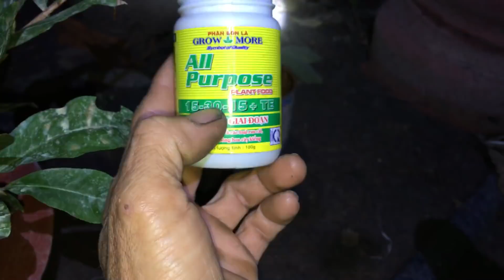Cách Chăm Sóc Mai Ra Nhiều Bông | Bonsai | QT Studio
Phân bón NPK hủ của Mỹ 15 30 15 có hàm lượng lân cao giúp cho cây già lá và kích thích ra nụ nhiều . DAP và phân bón đầu trâu 20 20 15 TE cũng là phân bón vô cơ nên các bạn phải mua thêm phân bón hữu cơ để bón sen kẻ , phải kết hợp phân hữu cơ và vô cơ cộng thêm phân chuồng đã ủ kỹ và đã qua sử lý thì cây mới hiệu quả cao ,
Để Nhận Những Video Mới Nhất Của Chúng Tôi .

✔ Đây là video bonsai và ca khúc Nhạc vimeo.com QT Studio. Đề nghị các tổ chức, cá nhân không reup dưới mọi hình thức.

cám ơn các bạn đã ghé kênh và xem video của chúng tôi
chúng Tôi rất biết ơn việc làm đó của các bạn và anh chị em.